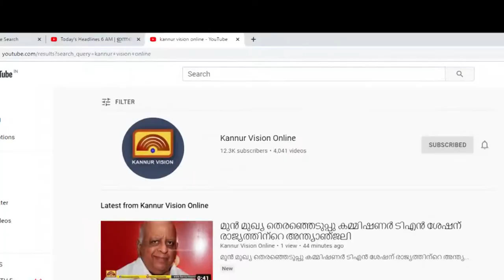ഉത്സവം 2022 ന് കൂത്തുപറമ്പില്‍ തുടക്കം